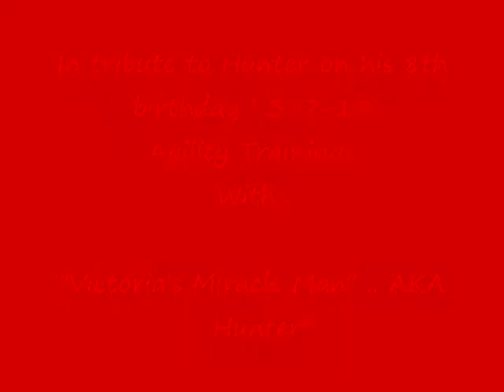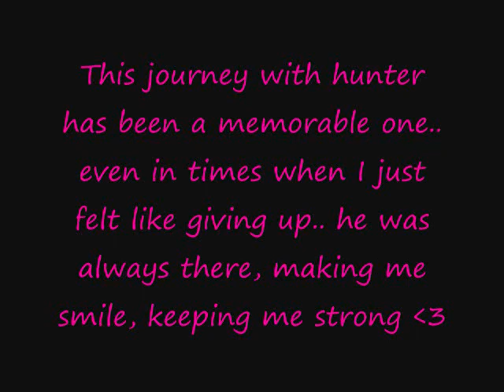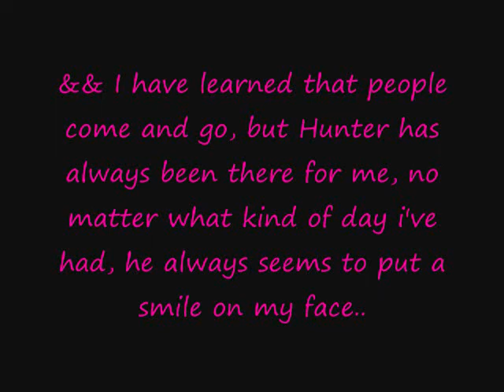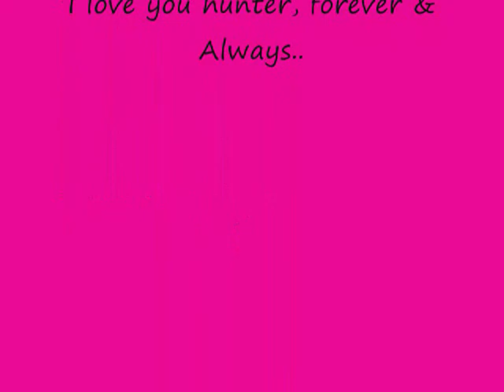Remember the name- fort minor.. agility training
A years worth of agility videos and photos to celebrate hunters 8th birthdayyy !! I love him so much, I really don't know what I would do without him. Hes my best friend!